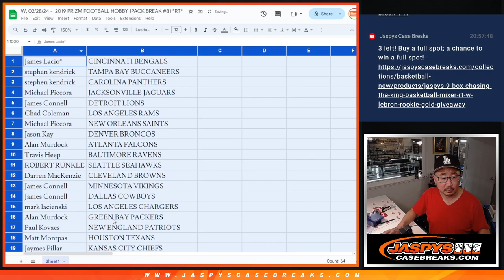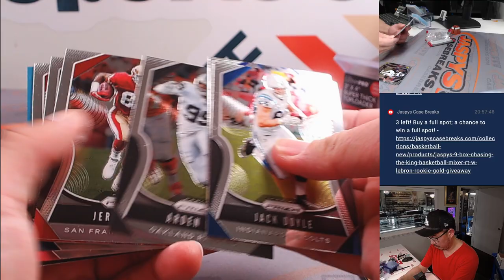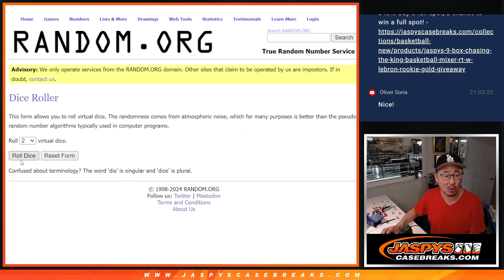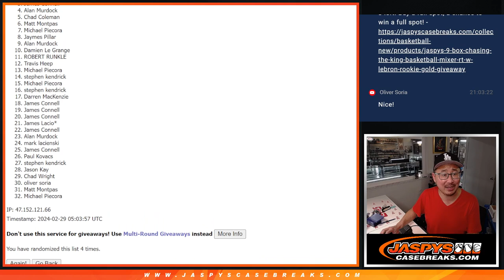W, 02/28/24 - 2019 PRIZM FOOTBALL HOBBY 1PACK BREAK #81 *RT*